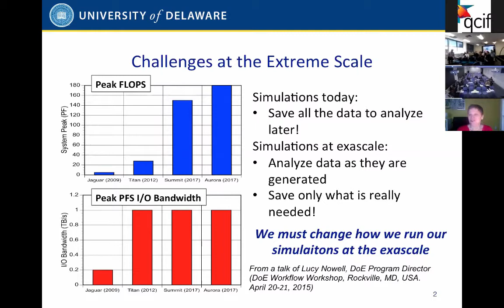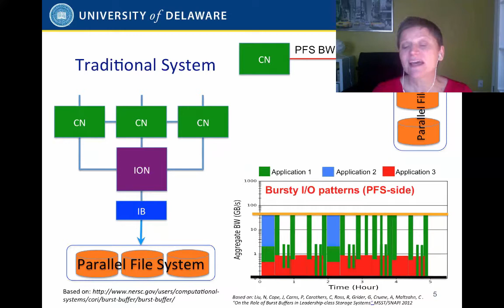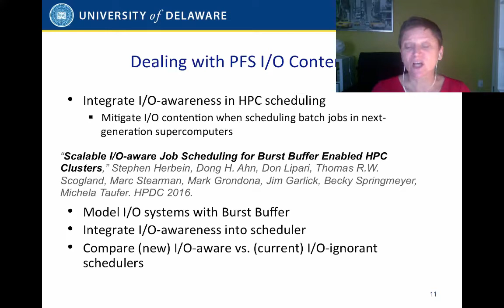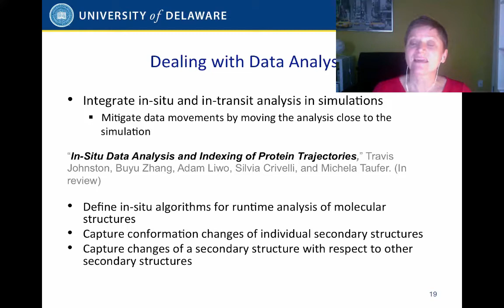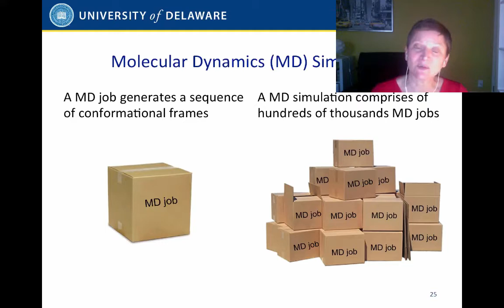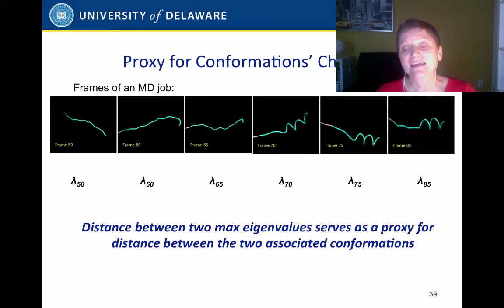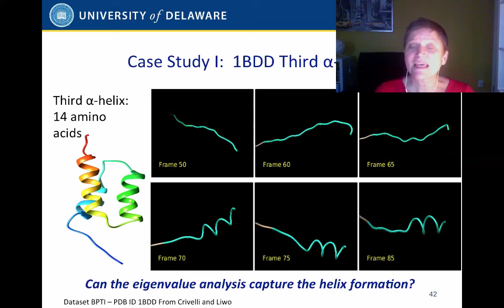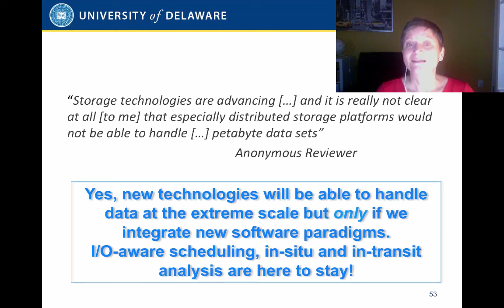Who is afraid of I/O?: Exploring I/O Challenges and Opportunities at the Exascale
Seminar speaker: Dr. Michela Taufer, the David L. and Beverly J.C. Mills Chair of Computer and Information Sciences and an associate professor in the same department at the University of Delaware, USA.

Presented: 12 August 2016.

Abstract:
Clear trends in the past and current petascale systems (i.e., Jaguar and Titan) and the new generation of systems that will transition us toward exascale (i.e., Aurora and Summit) outline how concurrency and peak performance are growing dramatically, however, I/O bandwidth remains stagnant. Next-generation systems are expected to deliver 7 to 10 times higher peak floating-point performance with only 1 to 2 times higher PFS bandwidth compared to the current generation.

Data-intensive applications, especially those exhibiting bursty I/O, must take this aspect into consideration and be more selective about what data is written to disk and how the data is written. In addressing the needs of these applications, can we take advantage of a rapidly changing technology landscape, including containerised environments, burst buffers, and in-situ/in-transit analytics? Are these technologies ready to transition these applications to exascale? In general, existing software components managing these technologies are I/O-ignorant, resulting in systems running the data-intensive applications that exhibit contentions, hot spots, and poor performance.

In this talk, we explore challenges when dealing with I/O-ignorant high performance computing systems and opportunities for integrating I/O awareness in these systems. Specifically, we present solutions that use I/O awareness to:

1. make informed decisions on applications’ allocations in containerised environments
2. reduce contentions in scheduling policies managing under provisioned systems with burst buffers, and
3. mitigate data movements in data-intensive simulations.

Our proposed solutions go beyond high performance computing and develop opportunities for interdisciplinary collaborations.